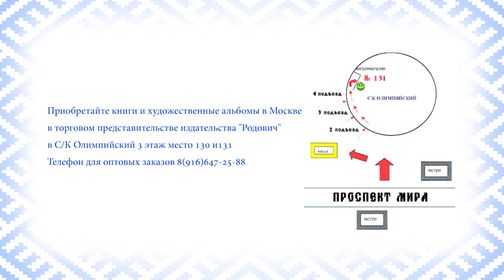Фестиваль русского чая в Меховицах 2015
Фестиваль проводится второй год в рамках развития внутреннего и въездного туризма в Ивановской области и посвящен традиционным народным способам поддержания жизненного тонуса и хорошего самочувствия, где чай и чайные сборы играют особую роль. Мероприятия фестиваля позволяют на практике формировать положительное отношение к русским традициям, к жизни в сельской местности, здоровому образу жизни, русской культуре и экологическому мировоззрению.
Фестиваль проводится при поддержке:

ФГУП «Национальная корпорация развития туризма»

Ассоциации «Настоящая Россия"

Национальном союзе производителей «Русский чай"

При информационной поддержке Национального Фонда Древнерусской ведической культуры "Сварогъ"

Цель фестиваля -  напомнить людям о народных рецептах здоровья и долголетия; привлечения внимания к жизни в русских сёлах, возрождения и продолжения русских традиций.

Художественные альбомы русских живописцев и много интересной литературы на тему древней Руси и славянской культуры Вы можете найти в нашем торговом представительстве в Москве, по адресу: м. Проспект Мира, с/к Олимпийский, Книжная ярмарка, 3 этаж, место 131, тел. 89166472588 Ирийславъ. Также её можно будет приобрести в нашем интернет-магазине РОДОВИЧ.РФ